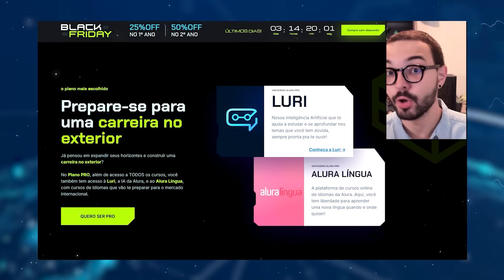O DESAFIO É: NÃO DEIXAR SAIR DA BASE! | FLEX MYLENNZY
Video novo toda terça e quinta a partir das 12h!